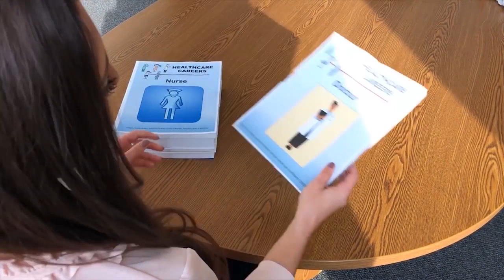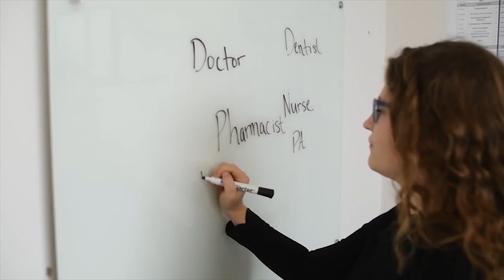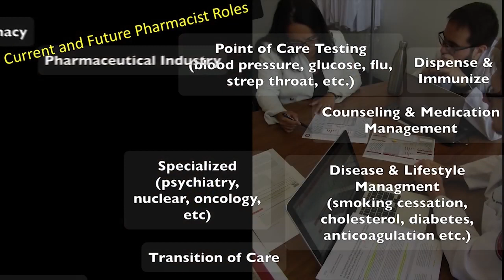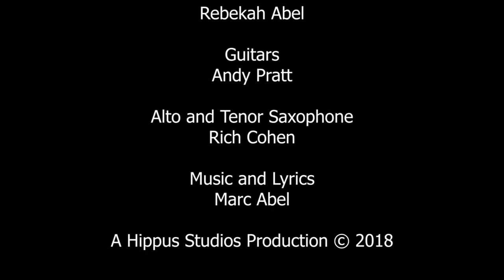The Right Thing For Me (Pharmacy)